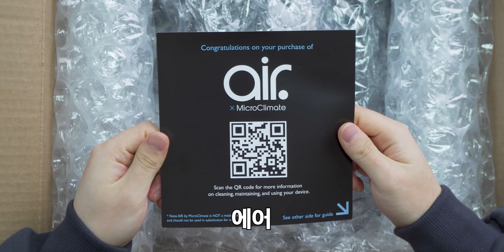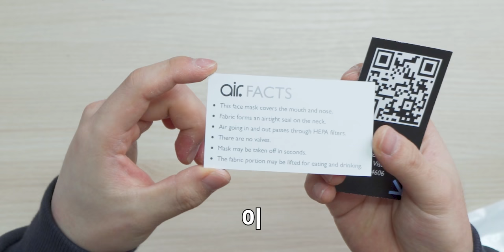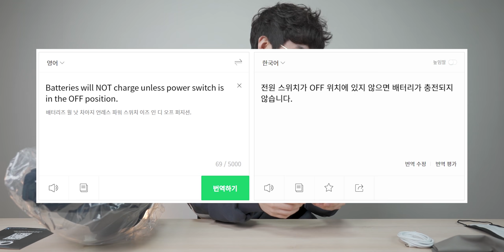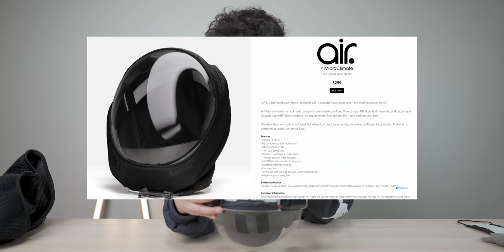국내 최초로 어몽어스 마스크 사봤습니다.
▶ 스펙
제품명 : MicroClimate AIR
필터 : 헤파 E11필터 4개
커버 : 아크릴 + 마이크로파이버
팬 : Delta BFB0512HHA-C 2개
배터리 : 8시간(28Whr)
충전포트 : USB-C
무게 : 약 2 lbs(907g)
가격 : 299달러